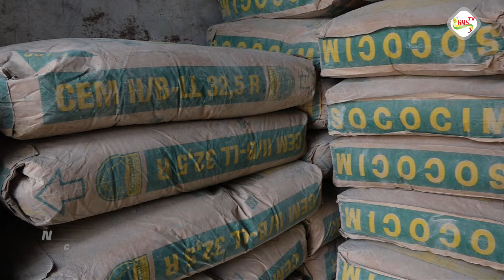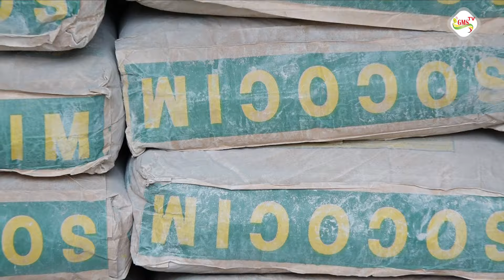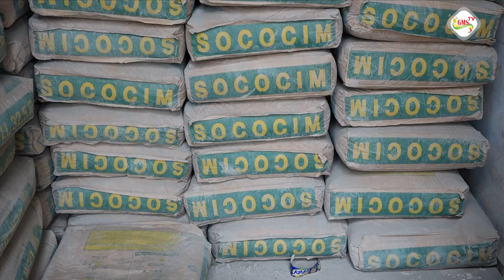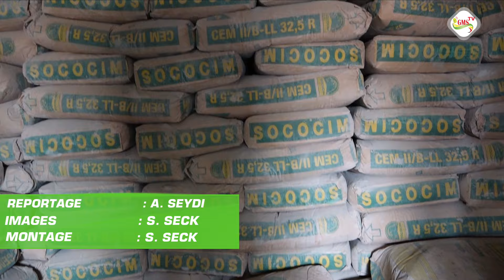Diminution Prix du ciment: A Ziguinchor les commerçants et consommateurs pas trop satisfaits